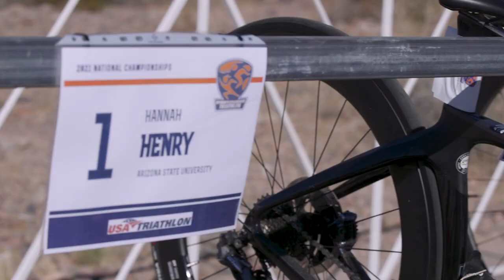USF's Kira Gupta-Baltazar prevails in NCAA women's triathlon championships debut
Kira Gupta-Baltazar of Kleinburg, Ont., made it four consecutive years a Canadian woman has stood atop the medal podium at the NCAA National Triathlon Championships.

She crossed the finish line in Saturday's five-kilometre run in one minute 4.20 seconds for a 26-second victory over Victoria's Hannah Henry, who won back-to-back titles in 2017 and 2018.
On Sunday, the 19-year-old Gupta-Baltazar, who competes for San Francisco University, was first out of the 750-metre swim in Tempe, Ariz., and stayed near the front through the 20 km bike in her NCAA Championships debut.

CATCHING UP WITH THE CHAMP:
"The win yesterday felt especially good because it wasn't for me. The girls and I have put our literal blood, sweat and tears into training for this race and it was special that I could help us get here today. I am so grateful for the support of my coaches and for USF for giving us an incredible opportunity to train in such a special environment and culture here in San Francisco. We are just getting started as a team and are well on our way to a national championship next year." -Kira Gupta Baltazar

CONGRATS COACH KEHR:
"Today was a day I knew we could have from the moment this team came together. This day has been a long time coming as this team was recruited in 2019 and then sat in and out of zooms over the past few semesters, never fully being together until this fall. During that time, we made culture a key component to our training. Competing for something other than yourself opens up the limits you set on yourself. The ladies proved it today. They raced for each other, which encouraged them to keep pushing. We had great performances from the entire team. Kira becoming the national champion, Gillian taking the third-place podium spot and Molly grabbing fourth gave us three Dons in the top five… That truly shows what belief and trust can do. I am so proud of this team and looking forward to what is ahead. We have only just begun."- Head Coach Gina Kehr